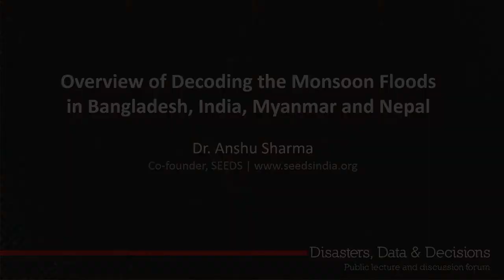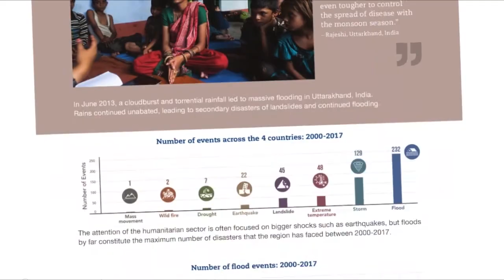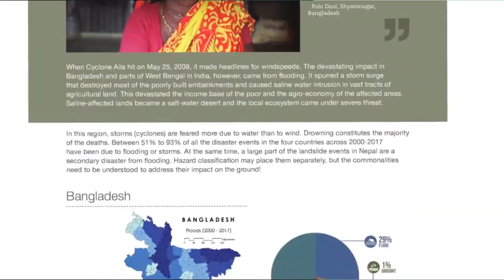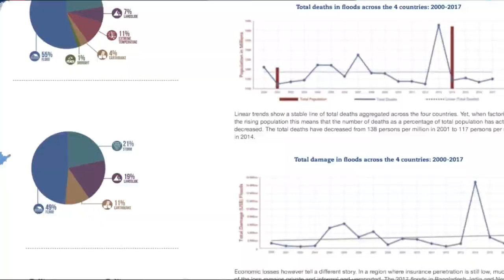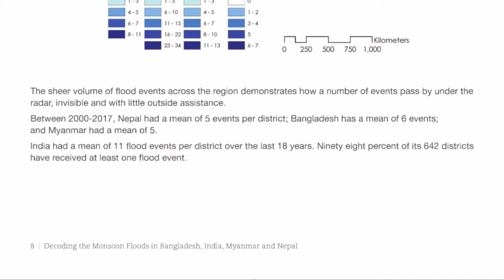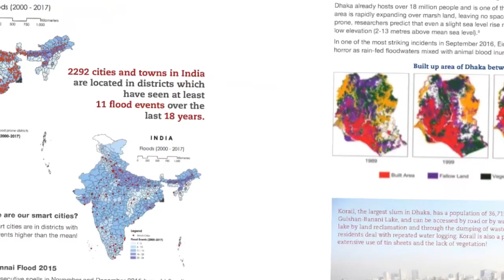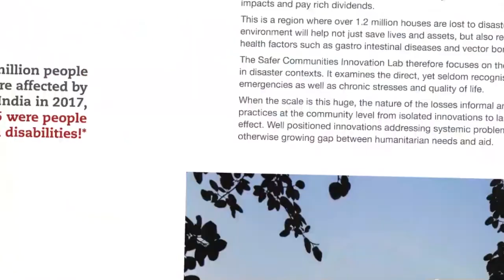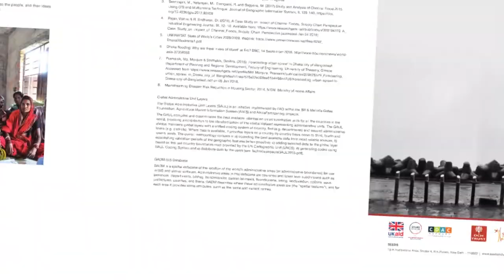'Decoding the Monsoon Floods' report - an overview: Dr. Anshu Sharma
Dr. Anshu Sharma presents an overview of the report - 'Decoding the Monsoon Floods in Bangladesh, India, Myanmar and Nepal'. The report looks at disaster trends across the four countries between 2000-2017.  It was released at a discussion on Disasters, Data and Decisions in New Delhi on 19th January, 2018.

The work forms part of the Safer Communities Innovation Lab under the DEPP programme.